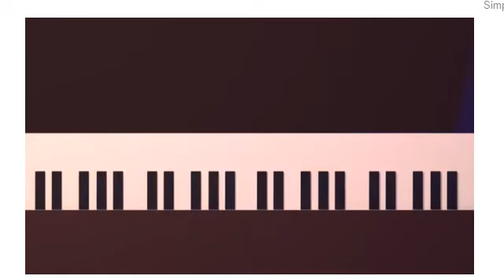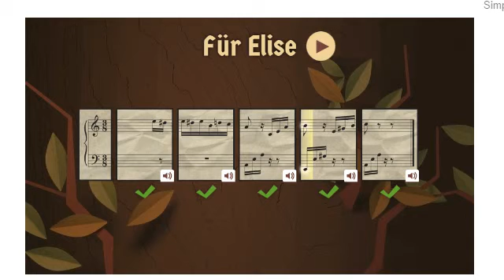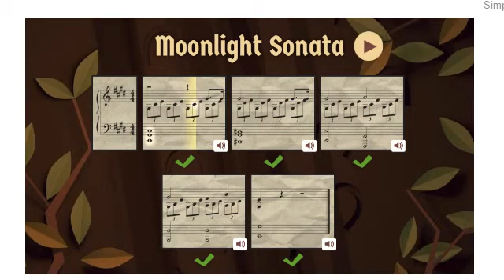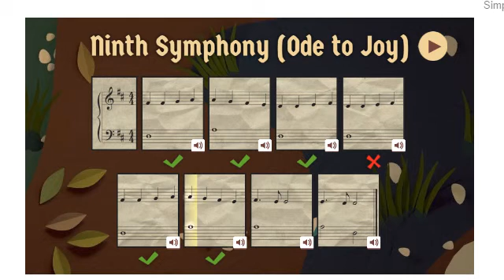Celebrating Ludwig van Beethoven's 245th Year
How I completed the google doodle quest.  It was about Celebrating Ludwig van Beethoven's 245th Year.